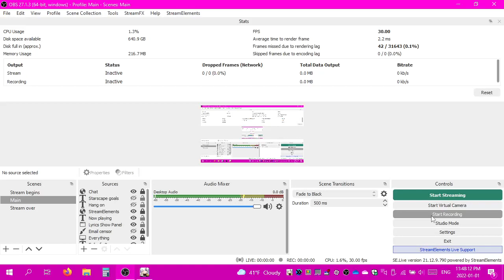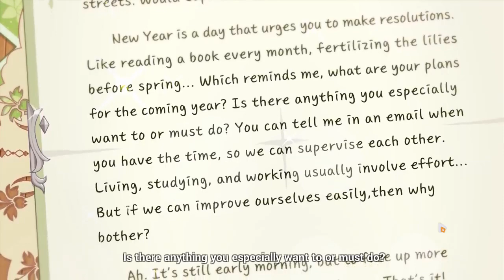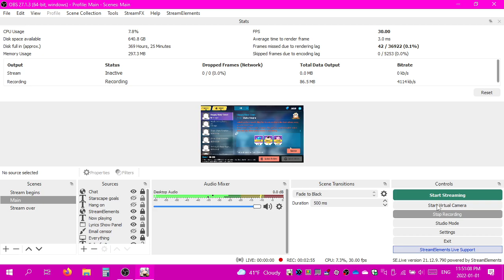2022-01-01T20:48:12Z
Durandal's birthday is the first day of the year, apparently.